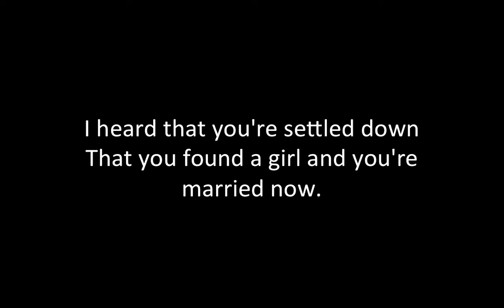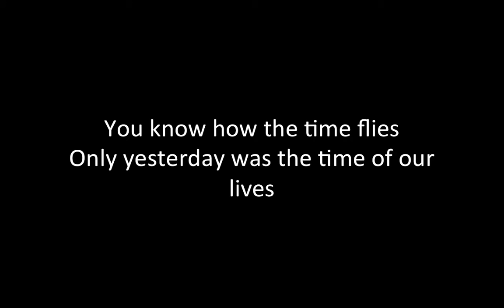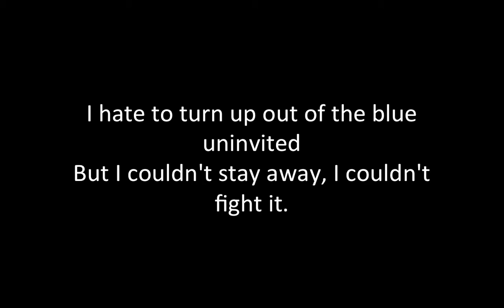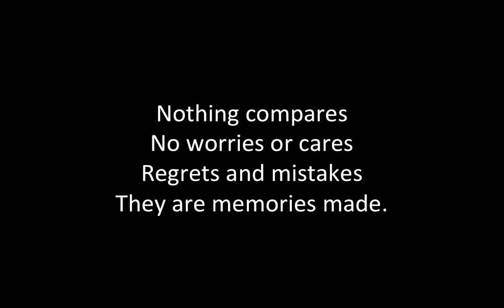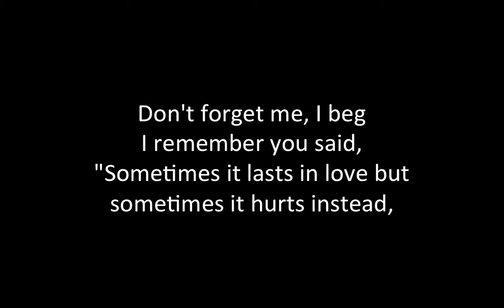Adele- Someone Like You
Adele has rocketed in popularity over the last few months. Let's see why. Rate, comment, enjoy.